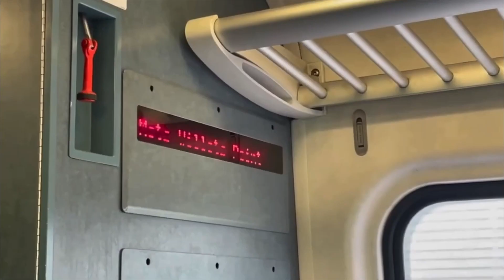Day in a life of an Arena worker College basketball